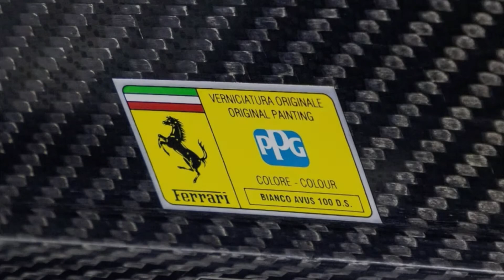Ferrari Enzo Bianco Avus 2003 Slideshow